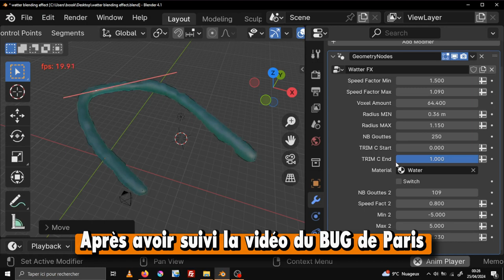Blender 4.1 : Petit court d'eau gràce au Géométry Nodes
Merci encore au @bugparis7252 pour avoir sortie un tutoriel sur la maîtrise de l'eau avec le Géometry Node de Blender.

Bien-sûr, je me suis permis d'ajouter plus de paramètre dans le "Group Input", que voulez-vous, c'est mon petit côté perfectionniste !

[ FONDS VERT ]

[ AUTRES RÉSEAUX ]